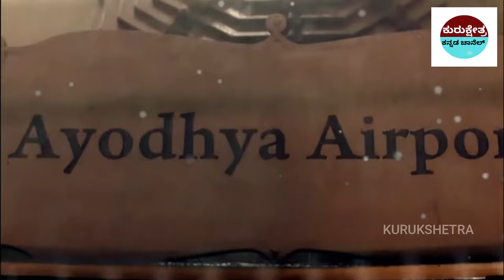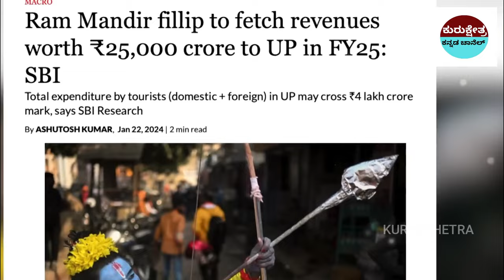ತಿರುಪತಿಯನ್ನು ಮೀರಿಸುತ್ತ ರಾಮಮಂದಿರ ?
ತಿರುಪತಿಯನ್ನು ಮೀರುಸುತ್ತ ಅಯೋಧ್ಯ ಮಂದಿರ ? ರಾಮಮಂದಿರದಿಂದ ದೇಶಕ್ಕೇನು ಲಾಭ ? ನಿಮ್ಮ ಅಭಿಪ್ರಾಯವೇನು ?ayodhya
rriors

Kannada Uniqe Stories
pouranika kathegalu
namma ithihaasa
Kurukshetra yudda kannada
didyouknow rama
ayodhya ramamanira
ayodhya hanumangudi
hindu ramabhaktha
sanathana dharma
opening of ramamandira
babari masjid
ramajanma bhoomi

ramamandir ayodhya
ramamandir ayodhya
Important Notice:-
📌Song Info:
Title: Mahabharat sad instrument
COPY & PASTE :
Creative Director: Amol Surve
Narrated by: Saurabh Raj Jain
Theme Music Composer: Ajay,Atul
Composer: Jitesh Panchal, Lenin Nandi, Sushant Pawar
Promoted by: Music Unlimited